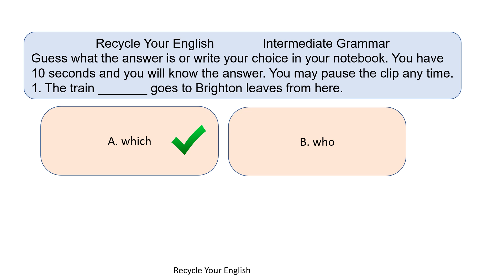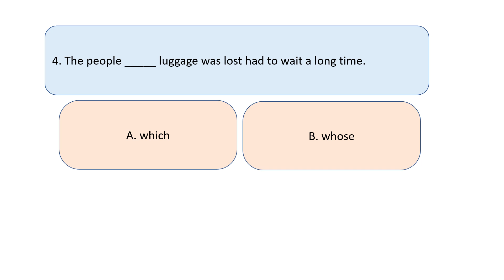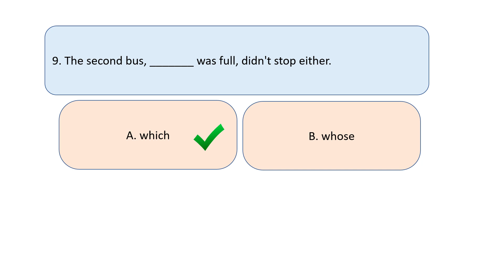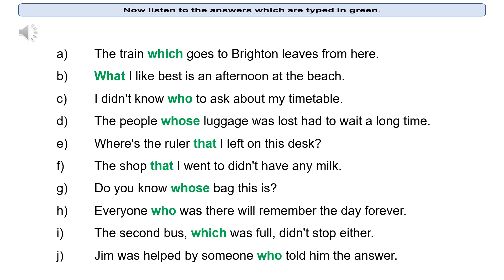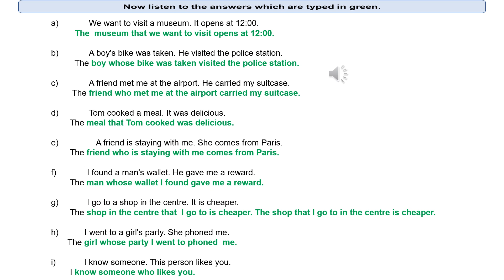Tips to Intermediate grammar - 26 Relative clauses 2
We can combine the sentences using relative clauses.
When we combine sentences, we do not repeat the subject by adding another pronoun (The bus ... it). The relative clause often has a continuous verb form. There are useful examples for the students to read for relative clauses and others before doing the quizzes for which the students write their answers in their notebook. There is a video clip with the correct answers after each quiz.